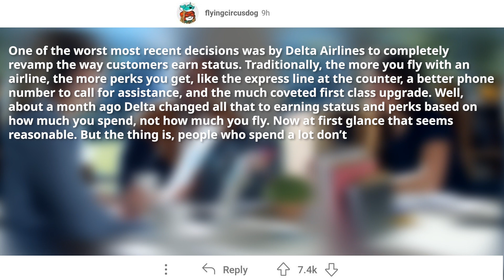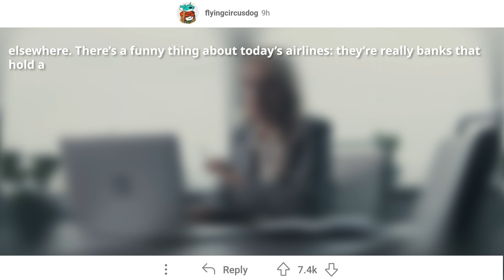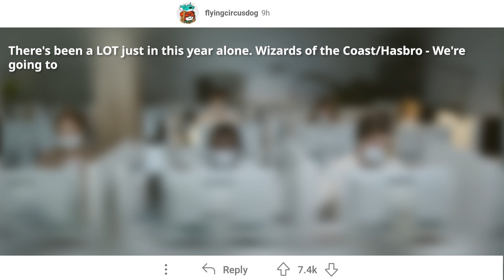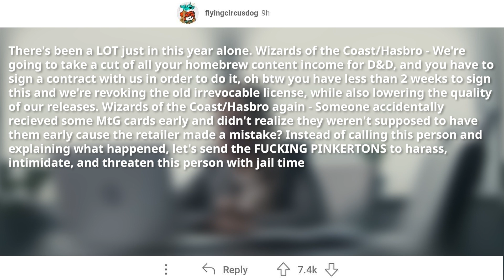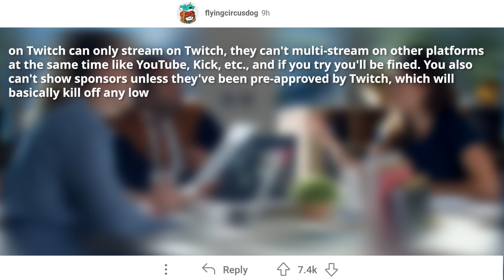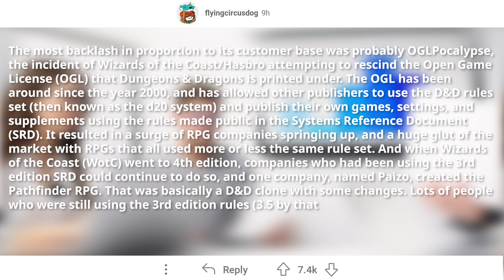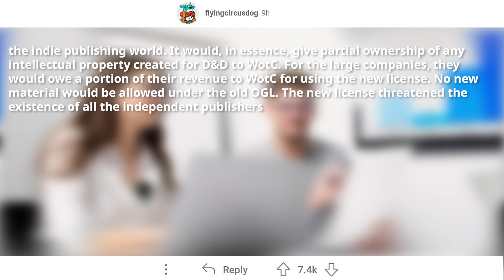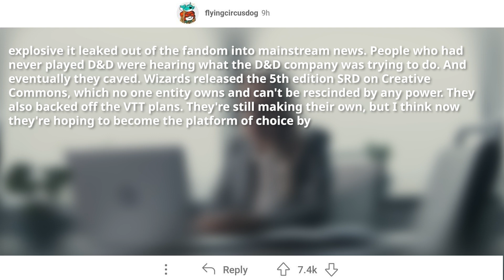What decision by a company received the most amount of backlash from the public?